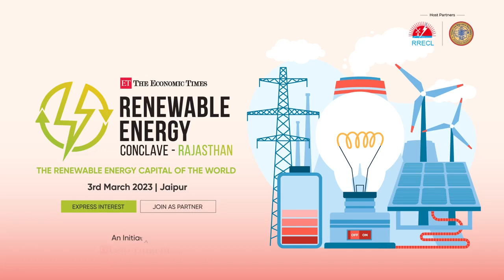Renewable Energy Conclave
Join us at the Renewable Energy Conclave, Rajasthan where ET will provide a comprehensive overview of the state's renewable energy sector. 💡🌞🌊💨

Don't miss the opportunity to hear from Shri Anil Dhaka, Managing Director of Rajasthan Renewable Energy Corporation Limited, Government of Rajasthan, as he shares his expertise on the subject.🌍💚